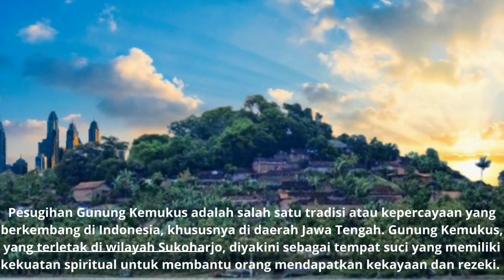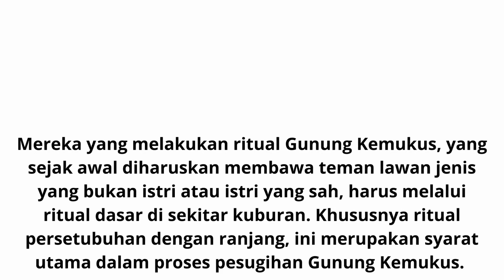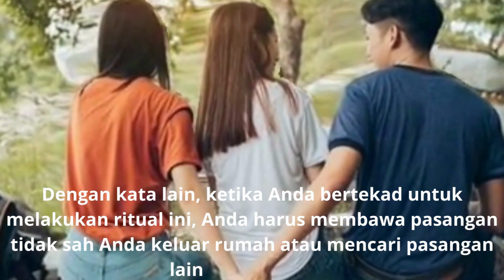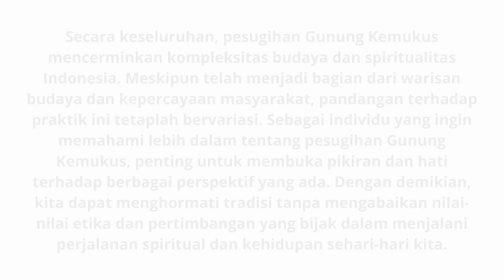RITUAL SEX BEBAS BERKEDOK PESUGIHAN